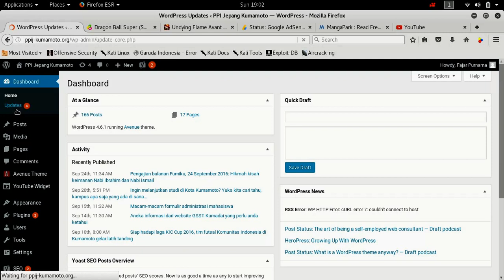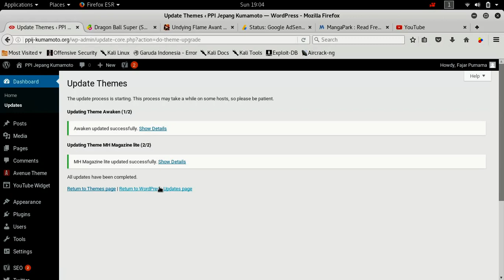8 Update PPIJK